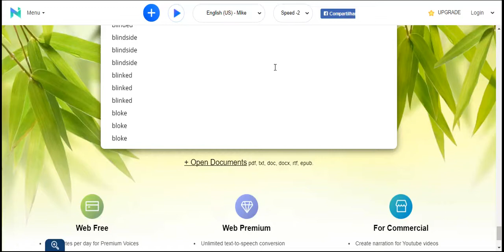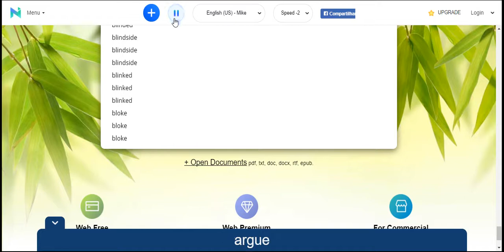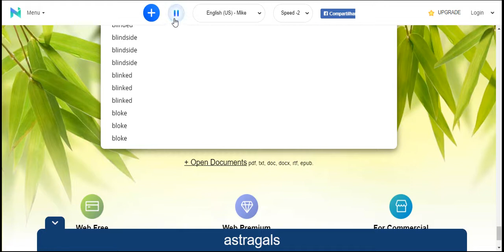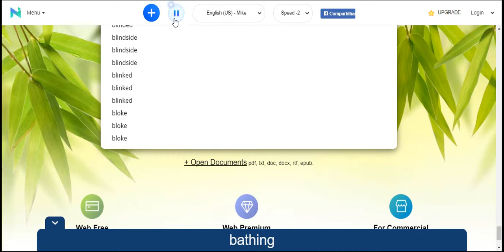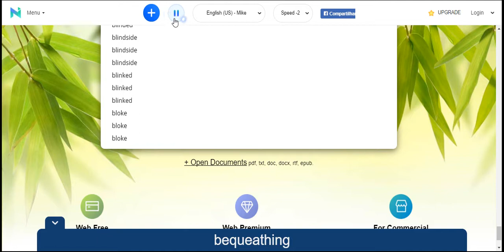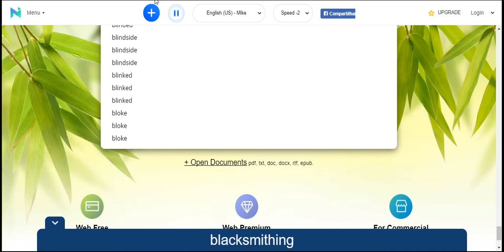Curso grátis de inglês 2018 parte 1